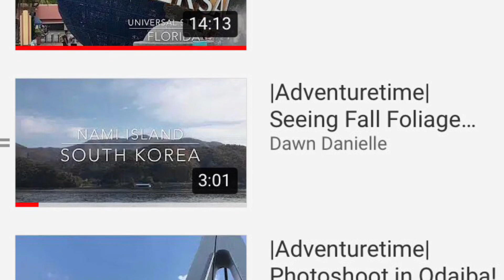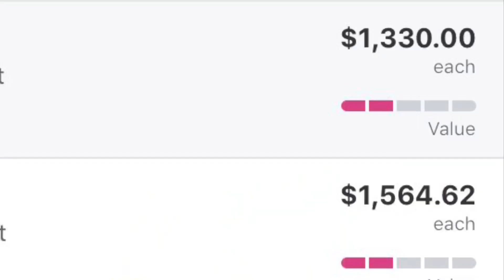2019 BTS TICKET GIVEAWAY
Hello all! Please thoroughly read the contest rules below:

This is an E-Ticket/Mobile Ticket that I will be transferring to the winner before the show on May 12th.

Note that the only information that will be made public is the winner once they are announced.

You must be  a U.S. Citizen to enter and win this contest, it is NOT open to international participation. You must also be 18+. Sorry for the rules but I'm adhering to contest policies and making sure I protect my channel by following them.

Also, YouTube is NOT a sponsor for this contest and are not liable whatsoever for anything related to this contest.

NOW, with that said. Good luck! :)

Update: Hey y’all so sorry for the delay! All entries today (May 10th) UNTIL 12 midnight are valid. Thanks for your patience! I’m a night owl and will most likely will still be up and will announce the winner shortly after 12.